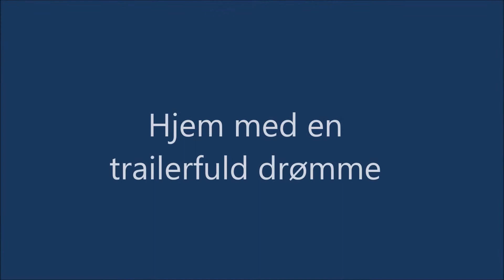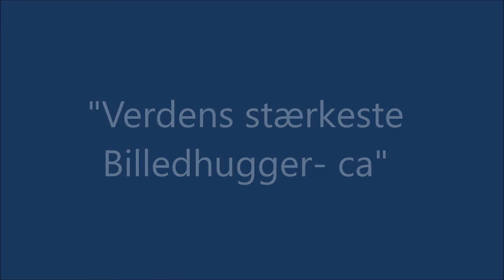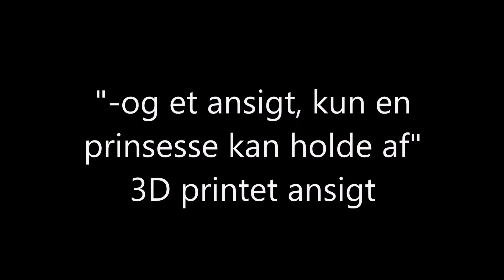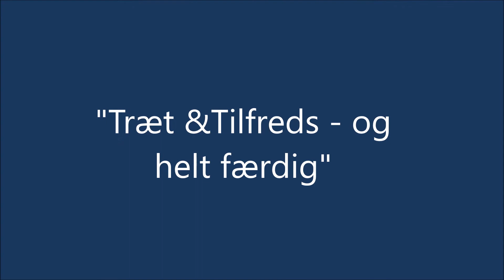klods hans - et sandt eventyr af Frank Fenriz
en fortælling om hvordan et skulpturudsmykning forslag, til en nyfortolkning af HC Andersens eventyret Klods Hans, - som blev nr 2 i konkurrencen, genopstod
som en Skulptur event fortælling sammen med storytelleren Maria Junghans .
Dette var til HCA festivalen Odensen 2019.
Også en stor tak til Vestsjællands Arbejdende Kunstværksteders (VAK) leder Benny Forsberg og HCA festival og Faber fonden til støtte til dette projekt. Også Tak til Inger Birkstrøm Juul for Instruktion.